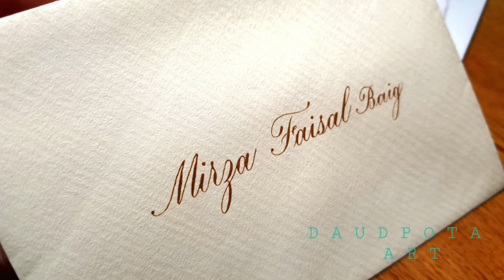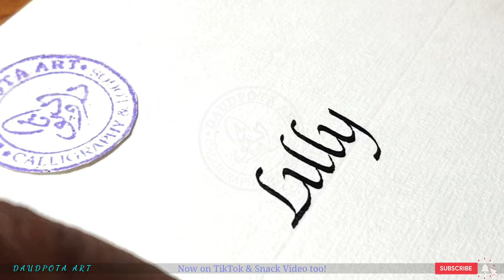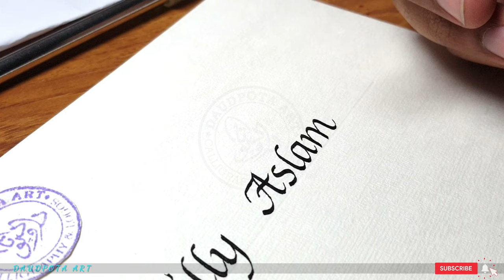Calligraphy in Pakistan : Italic Script Envelope Calligraphy | English calligraphy | Daudpota Art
In this video you can watch me writing Italic Calligraphy on envelopes in Pakistan.
Professional Calligraphy services in Karachi, Pakistan to worldwide.
Bookigs open.
Let me know in comments whether you liked it 😊